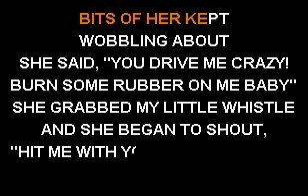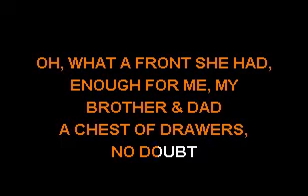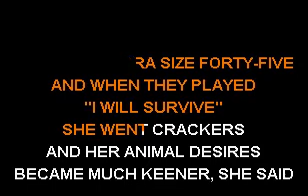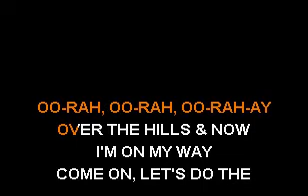Ivor Biggun - Bras On 45 - Sofa King Karaoke